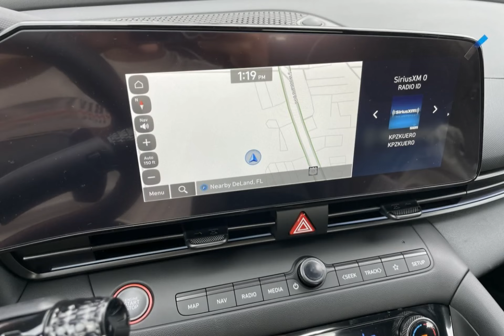2025 Hyundai Elantra CHY250137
2025 Hyundai Elantra CHY250137